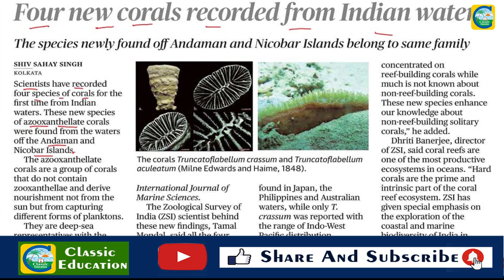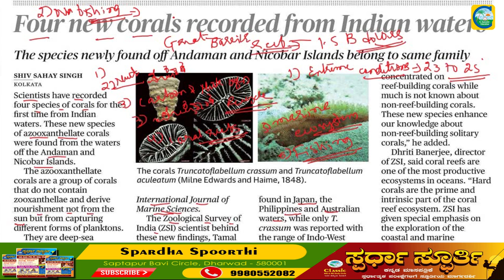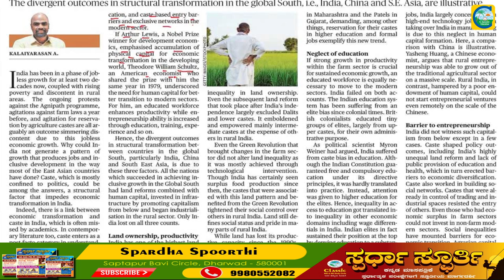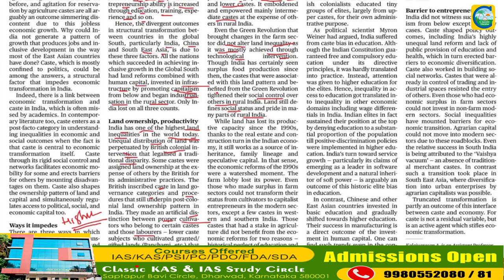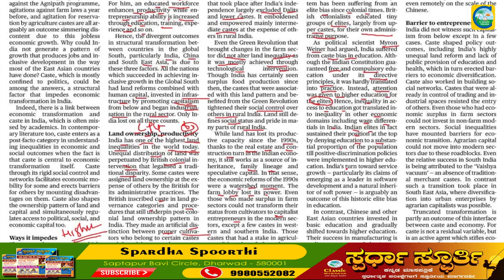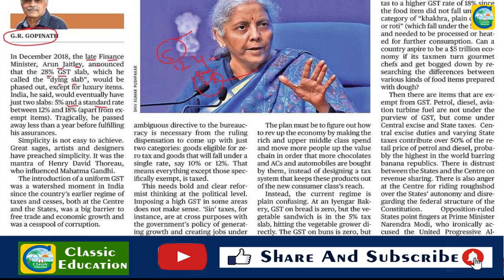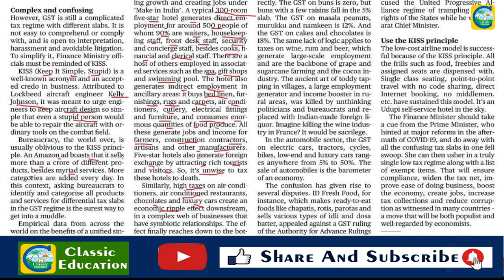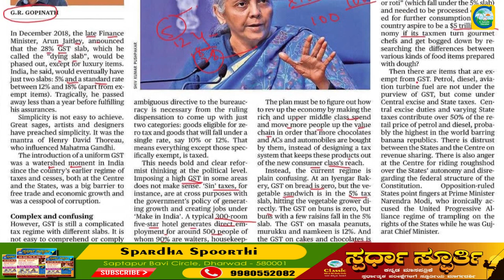23th June 2022|The Hindu Newspaper Analysis & MCQ|ಪ್ರಚಲಿತ ಘಟನೆಗಳ ಬಗ್ಗೆ ಕನ್ನಡದಲ್ಲಿ ವಿಶ್ಲೇಷಣೆ